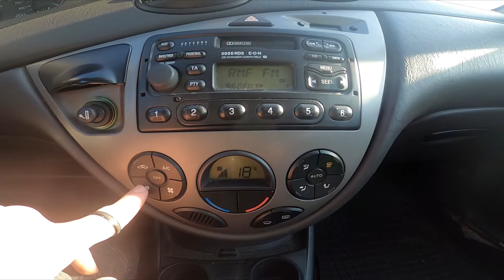How to Change Airflow Power in Ford Focus MK1 ( 1998 – 2005 ) - Adjust Blowing Power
Years of Production:

1998, 1999, 2000, 2001, 2002, 2003, 2004, 2005

Generation:

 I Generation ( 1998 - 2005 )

Series:

Series 1 (I) - ( 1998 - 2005 )

Do You know how to Change Airflow Strenght in Your Ford Focus MK1? Adjustable Blowing Power in the car is a very important function that helps us get warmer in winter, and colder in summer faster. If You would like to learn how to Change Airflow Strenght in Your Ford Focus MK1 we've provided a quick tutorial for You. Follow the video above to better manage car!

How to Change Blowing Power? How to Adjust Blowing Power?